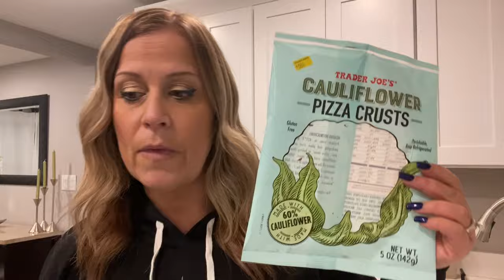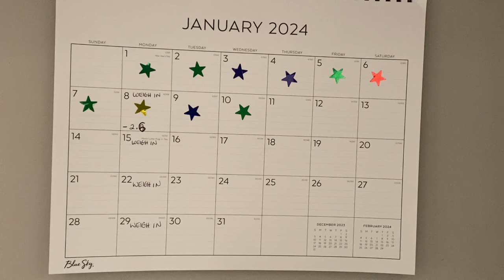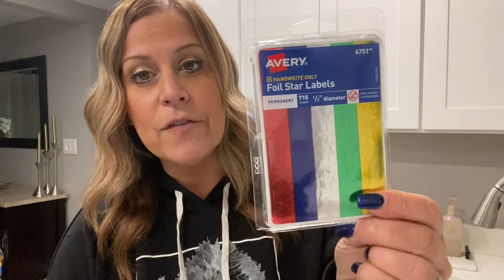OPTAVIA LEAN & GREEN + NEW HAIR